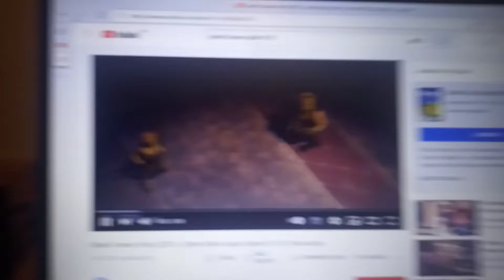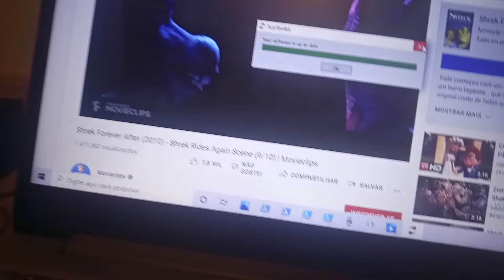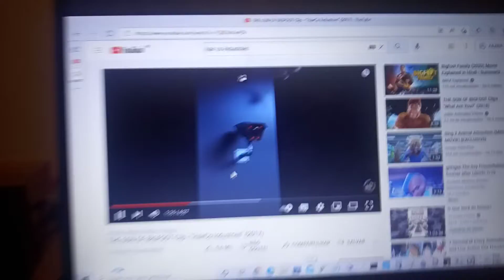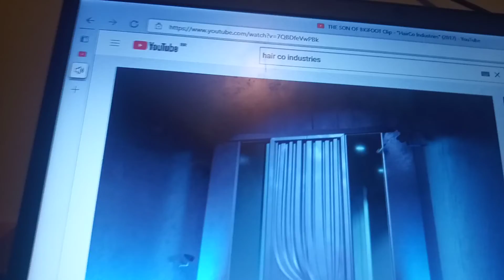gringes The Say Friustoltalina forever after (2029) 9/10 - hair co industries scene - movieclips